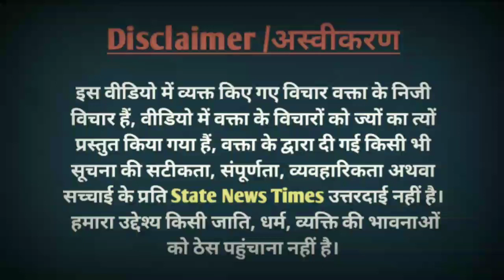Bengal Election : चुनाव से पहले ही BJP की हुई हार | Bangali दादा ने तो सारा खोल कर रख दिया